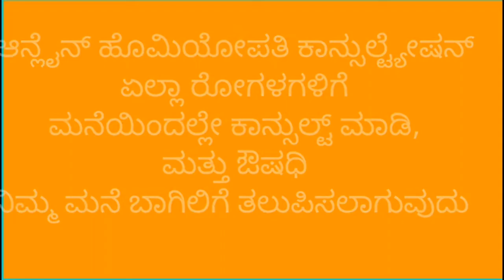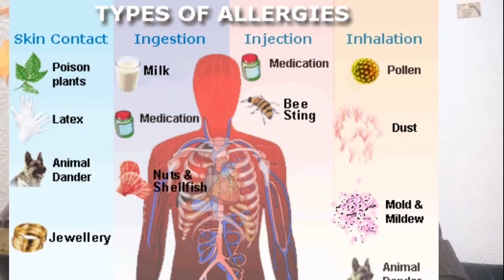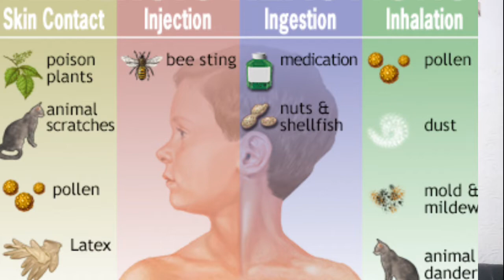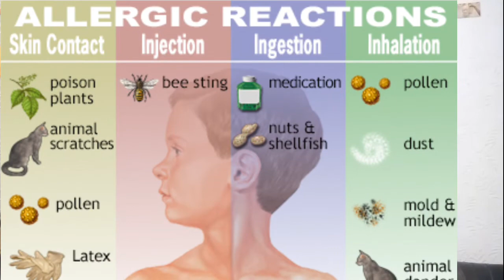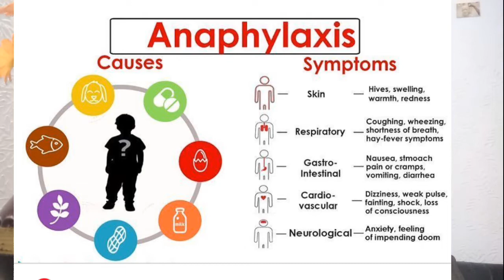Allergy types causes symptoms homeopathy treatment in kannadaಅಲರ್ಜಿ ವಿಧಗಳು ಕಾರಣ ಲಕ್ಷಣ ಮತ್ತು ಚಿಕಿತ್ಸೆ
Diseases informations
Homeopathy medicines
Health tips
immunity booster food
Healthy Diet
Healthy foods
Allergy types causes symptoms homeopathy treatment in kannada
ಅಲರ್ಜಿ ವಿಧಗಳು ಕಾರಣ ಲಕ್ಷಣ ಮತ್ತು ಚಿಕಿತ್ಸೆ
Unit 1

Unit 2
Bengaluru 560041

Regards
Dr Sadeep